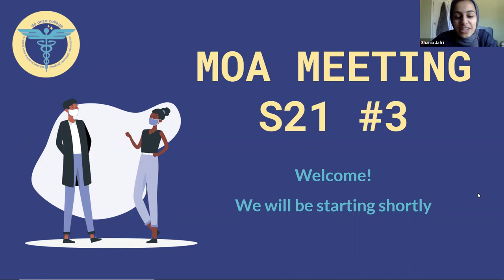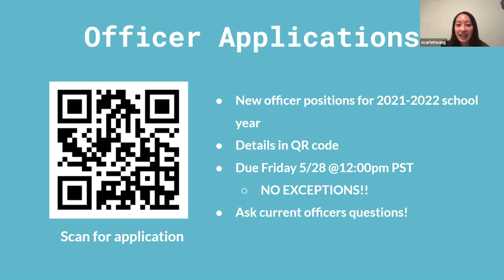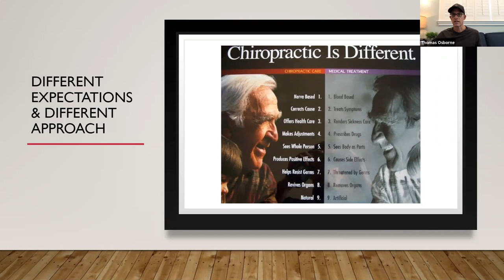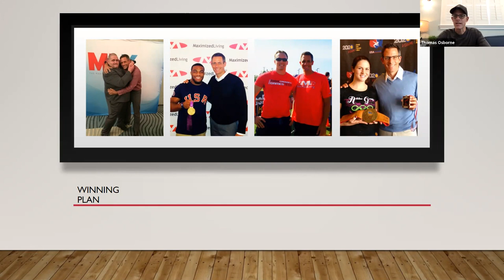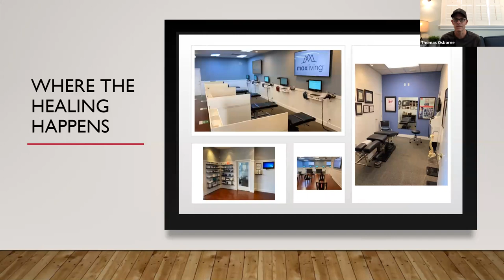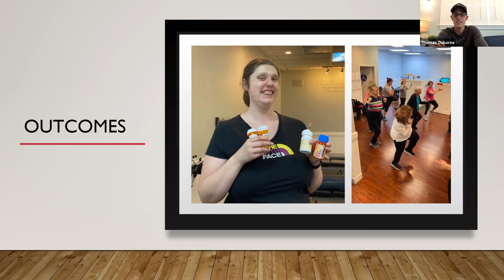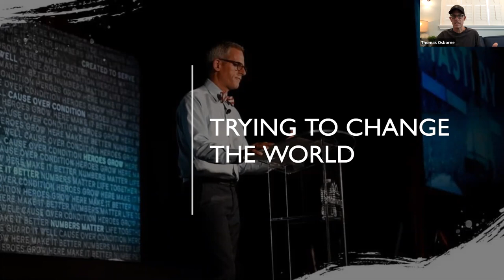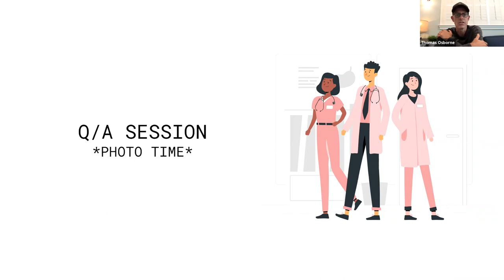MOA Spotlight: Day in the Life of a Chiropractor ft. Dr. T.J. Osborne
In this meeting, Dr. T.J. Osborne shares his path to becoming a chiropractor, day in the life of a chiropractor, as well as a workshop of at-home stretches for better posture. Here is the link he shared of exercises you can do to improve posture

Sign up for our email list to receive updates & meeting